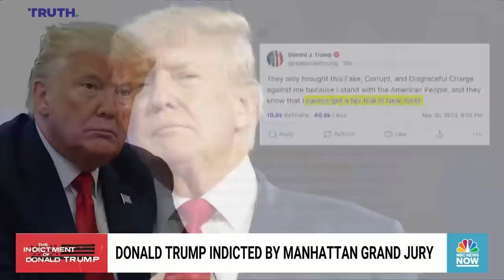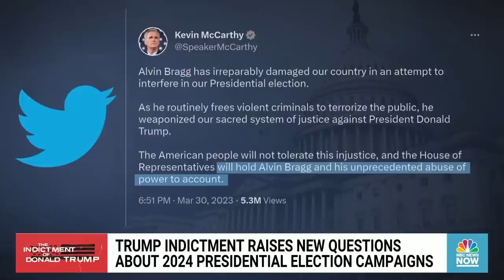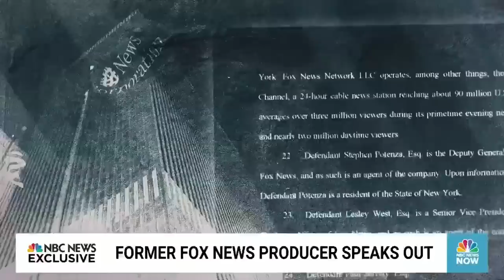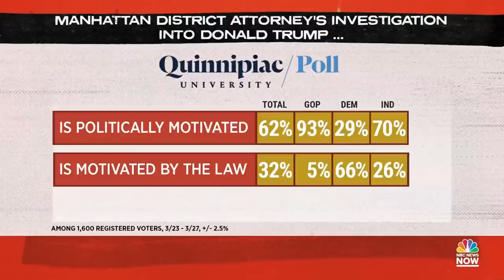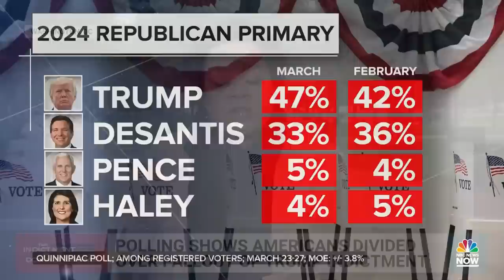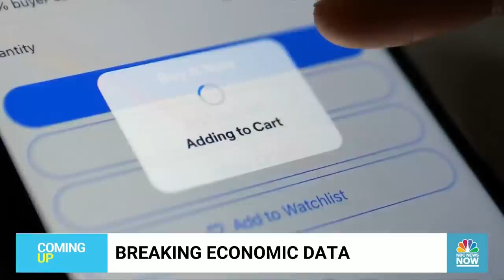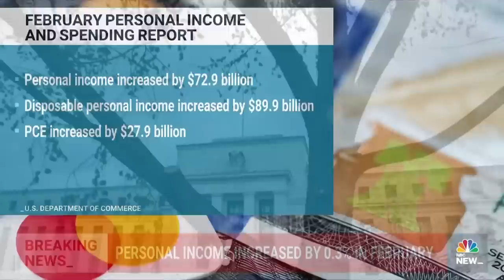Morning News NOW Full Broadcast - March 31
Former President Trump is indicted by a Manhattan grand jury over an alleged hush money payment to adult film star Stormy Daniels and more than 15 million people in the Midwest brace for severe storms.